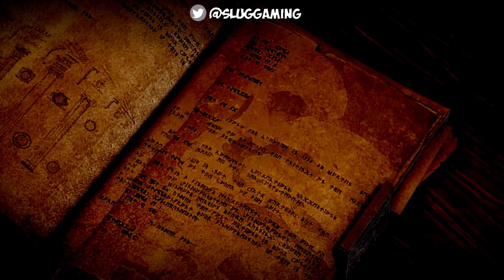Dragon Age Inquisition - Gameplay FR #2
La suite de l'aventure ! :)